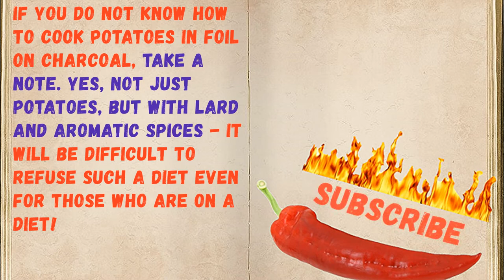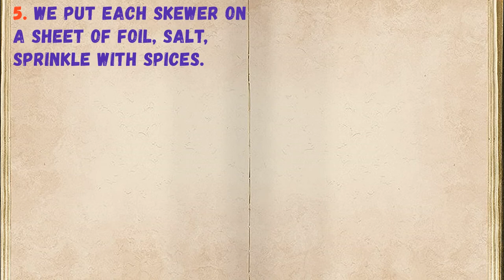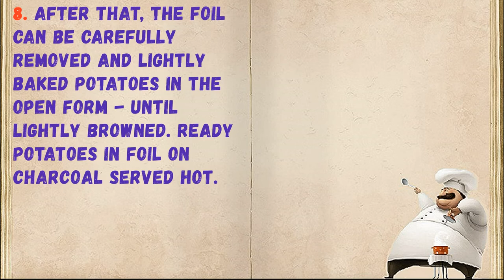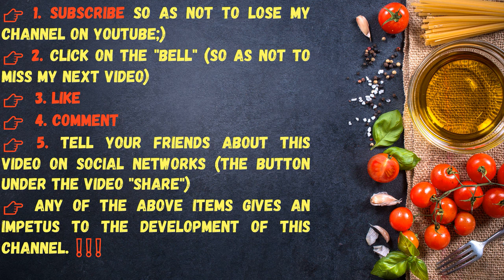Potatoes In Foil In Charcoal / Book of recipes / Bon Appetit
👉Ingredients - 0:14

👉Have your YouTube channel ?! Cryptocurrency for likes: Follow this link:
👉https: //likecoin.pro/@nitob